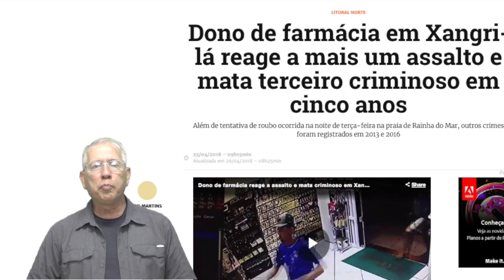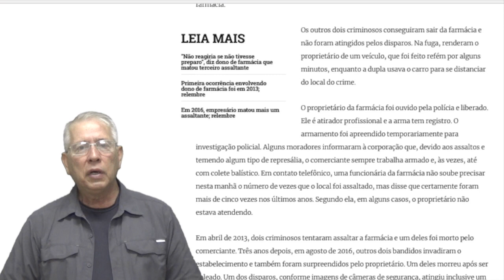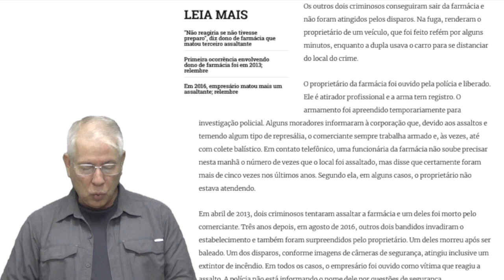Bravo cidadão brasileiro defende-se e mostra, uma vez mais, a têmpera combativa do gaúcho.